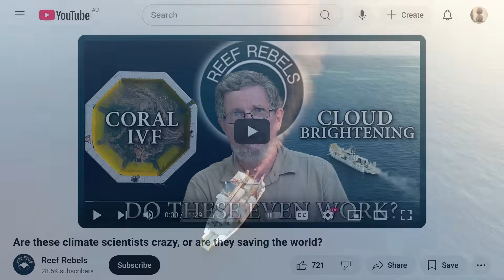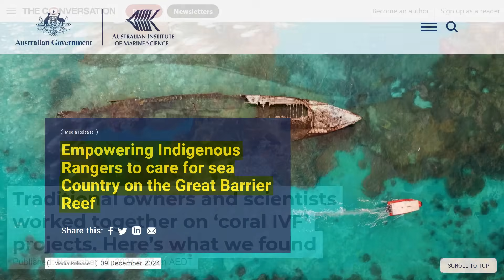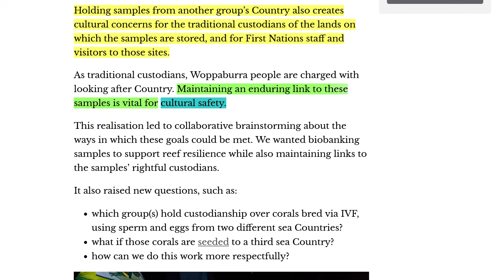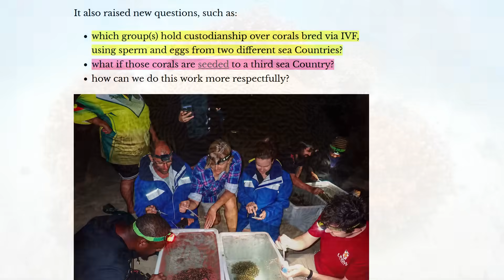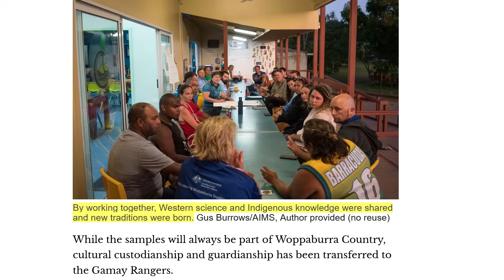Cultural Safety Concerns in Coral Reef Restoration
Coral—the poster child of Australia’s environmental movement—is making headlines again, but this time for reasons beyond ecology. The discussion centres on Aboriginal cultural safety in coral custodianship, raising some interesting questions about the movement of coral between different Aboriginal sea countries. Thanks to a viewer for bringing this to my attention! The discussion stems from a recent video by fellow YouTuber Reef Rebels @reefrebels led by Dr. Peter Ridd, which I found particularly interesting.

The first somewhat interesting—well, more amusing—thing was this little boat carrying a water-cannon-like device that essentially turns seawater into mist, spraying it into the sky. The hope is that this will create more reflective, longer-lasting clouds to cool the reef and protect the coral. But here’s the kicker: this tiny cannon, mounted on a rather small boat, is supposed to help cover a reef spanning over 348,000 square kilometres—an area larger than the United Kingdom, the Netherlands, and Switzerland combined. I doubt it could produce enough cloud cover for a backyard pool, let alone the reef. Even if this theoretically works, wouldn’t it take thousands of these cannons, requiring vast amounts of energy to operate? Look, I’m not saying it’s impossible, but it seems like a fool’s errand—like trying to fill a dry lake with a water pistol.

I’d like to focus, however, on scientists’ efforts to involve Aboriginal people in their ambitious project known as ‘coral IVF.’

Essentially, the process involves collecting coral eggs and spawn from healthy reefs, nurturing them in specially designed floating pools or tanks until they mature into baby corals, and then releasing them into the wild to help repopulate and strengthen coral ecosystems.

Of course, the Australian Government is involved, with the Institute of Marine Science reporting late last year, “Empowering Indigenous Rangers to care for sea Country on the Great Barrier Reef.”

However, in an article by The Conversation, “Traditional owners and scientists worked together on coral IVF projects,” a cultural issue has emerged. Here’s a clue: “Woppaburra people believe all things living and non-living, including coral samples, are spiritually connected to Country and people.”

The article states, “During the training, it became clear the current scientific approach overlooked some key cultural considerations. By sending these samples to a land-based facility, the biobanking process removes them from Country, breaking this vital connection.” But it gets worse: “Holding samples from another group’s Country also creates cultural concerns for the traditional custodians of the lands on which the samples are stored, and for First Nations staff and visitors to those sites. Maintaining an enduring link to these samples is vital for cultural safety.”

Who would have thought that efforts to respawn the Great Barrier Reef would have cultural safety ramifications?

This realisation has opened up a figurative can of worms—or should I say, a can of coral spawn? Scientists are now grappling with tough philosophical questions: “Which group(s) hold custodianship over corals bred via IVF, using sperm and eggs from two different sea Countries?” And, “What if those corals are seeded to a third sea Country?”

The ramifications are complex. Who owns what? Which spawn belongs in which Country? Could this be seen as the next Stolen Generations—coral removed from its parents’ waters and placed into an unfamiliar environment? Or is this more akin to coral colonisation?

Of course, this debate overlooks the natural process of coral spawning, which occurs annually when corals simultaneously release their spawn into the ocean, floating wherever tides and currents take them. These coral larvae are certainly not aware of artificial Aboriginal sea boundaries, and they wouldn’t respect them either, as their movement depends on ocean currents—often drifting for weeks or months across hundreds of kilometres.

The article, of course, emphasises the role of traditional Aboriginal knowledge: “By working together, Western science and Indigenous knowledge were shared, and new traditions were born.” Clearly, no one is suggesting that Aboriginal people have previously engaged in artificial coral IVF—this is an entirely new process. Yet, it seems unusual that scientists are actively seeking Aboriginal insights for a method that has only existed for the past decade.

In any case, that’s how a modern scientific achievement becomes an Aboriginal cultural conundrum.